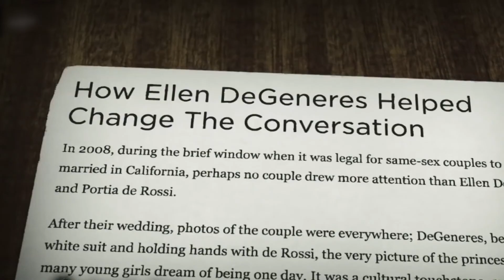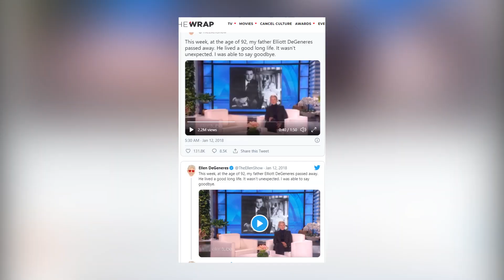Ellen DeGeneres Family ★ Family Of Ellen DeGeneres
Ellen DeGeneres Family and Family Life Of Ellen DeGeneres and Portia de Rossi - Ellen Lee DeGeneres is an American comedian, television host, actress, writer, and producer. She starred in the sitcom Ellen from 1994 to 1998 and has hosted her syndicated television talk show, The Ellen DeGeneres Show, since 2003.

Celebrity TV presents Family Of Ellen DeGeneres with Ellen DeGeneres Parents, Ellen DeGeneres Father, Ellen DeGeneres Mother, Ellen DeGeneres Spouse, Ellen DeGeneres partner, Ellen DeGeneres Brother, Ellen DeGeneres Sister, and Siblings. Enjoy!